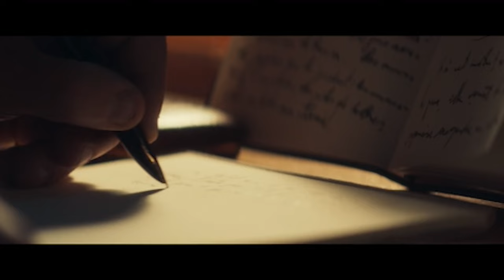Deception - Official Trailer (2022)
An American author who briefly resided in London speaks with his wife, his mistress, and possibly other fictional female characters.

Director
Arnaud Desplechin

Writers
Arnaud Desplechin (screenplay), Julie Peyr (screenplay), Philip Roth (novel)

Stars
Denis Podalydès, Léa Seydoux, Emmanuelle Devos

Genre
Drama

France

Languages
French, Czech, English

Tromperie

Production companies
Why Not Productions, Canal+, Ciné+